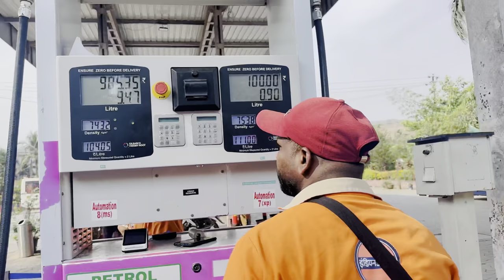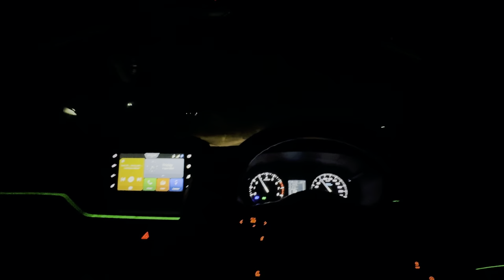भावाच्या हळदी ला केला राडा😂❤️ || Marathi vlogs 🥰 || ankit sakpal 04💫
Shoot Vlog in iPhone 15 pro max

____________________Thank you _________________